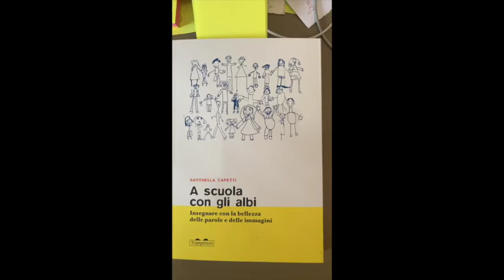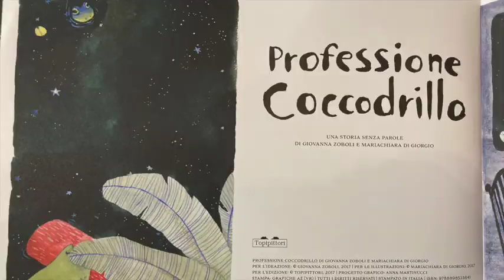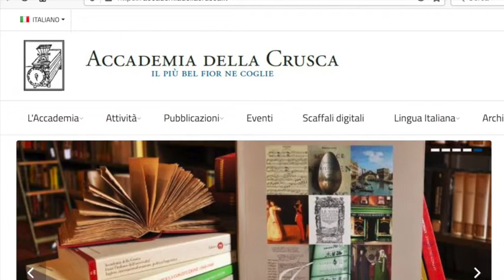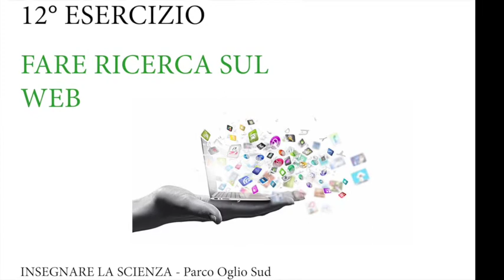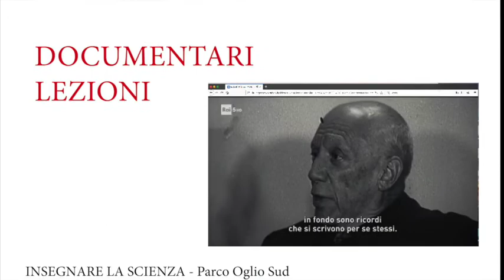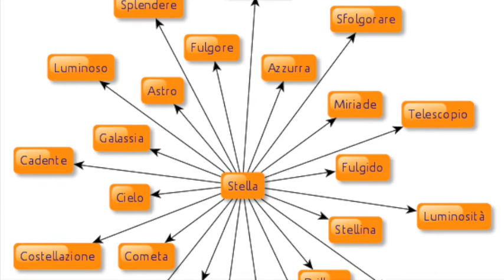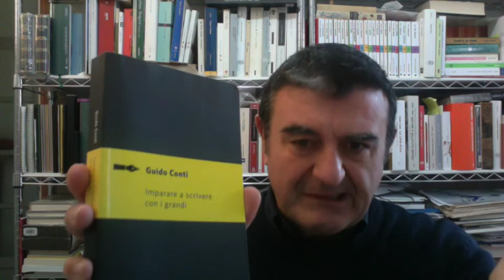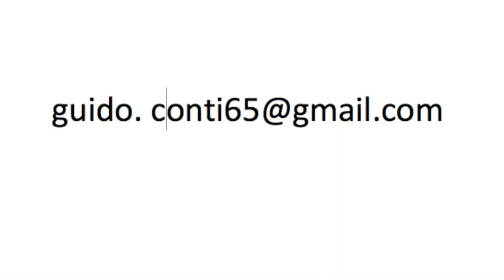La scrittura Scientifica. Ottava lezione. L'emergenza didattica. A cura di Guido Conti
Ritornare alla lettura in gruppo, a leggere insieme. In questa lezione vedremo almeno 15 proposte didattiche che si possono usare a scuola per imparare a scrivere e a leggere. Senza scrittura e lettura non abbiamo i fondamenti per alcunché quindi questa ultima lezione serve proprio come laboratorio e come cassetta degli attrezzi, utilizzando insieme e al meglio strumenti tradizionali e nuove tecnologie.